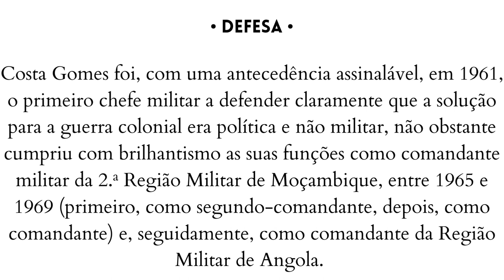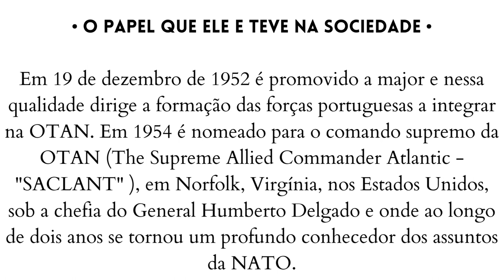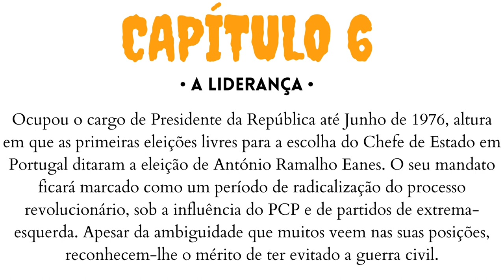Francisco da Costa Gomes